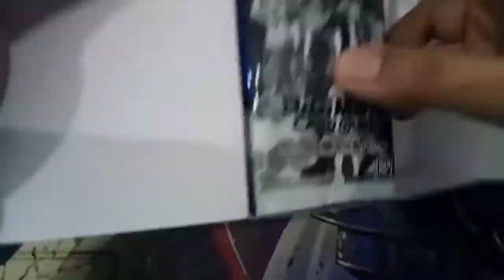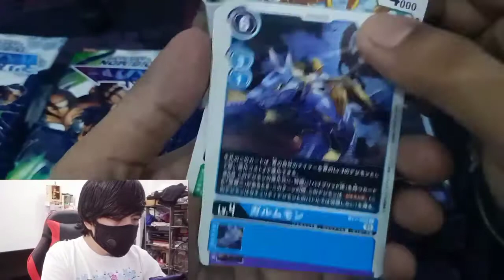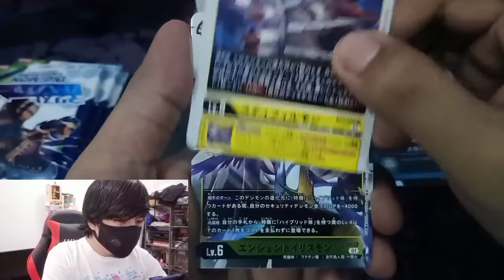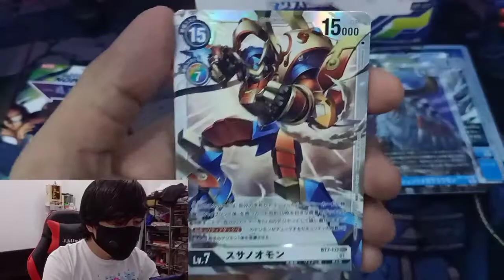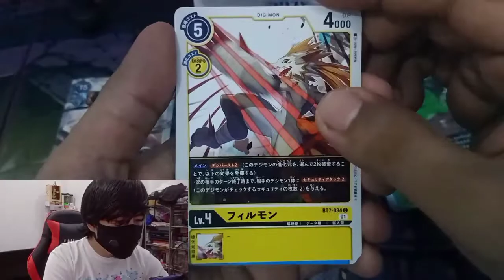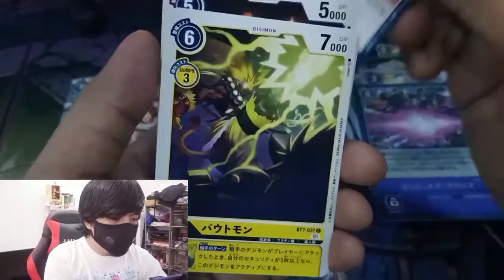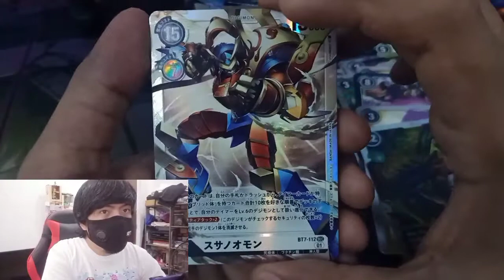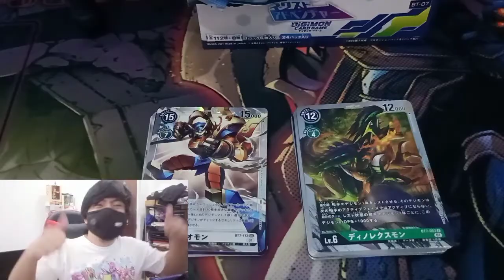Digimon TCG BT7: Next Adventure Unboxing 2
and finally after a month i was able to open a new box again. this is my 6th unboxing video from the Digimon Trading Card Game and my 2nd time opening a BT7: Next Adventure booster box.

Digitatl Gate, OPEN!